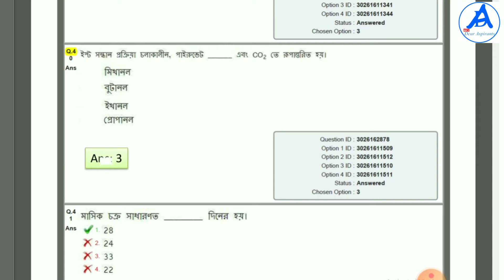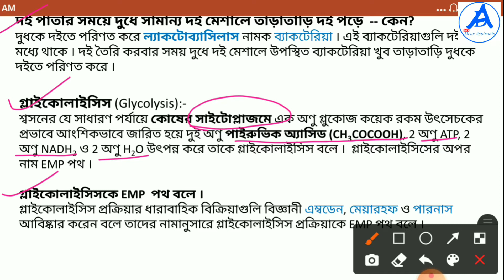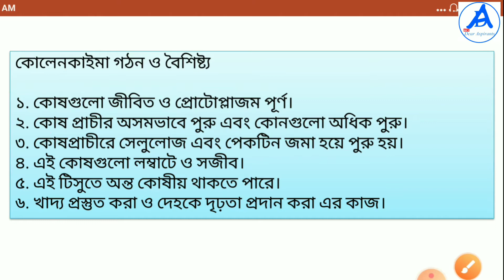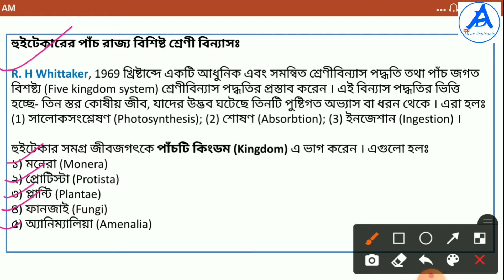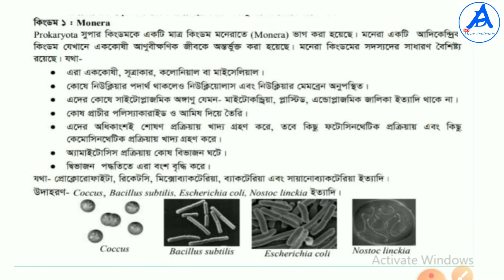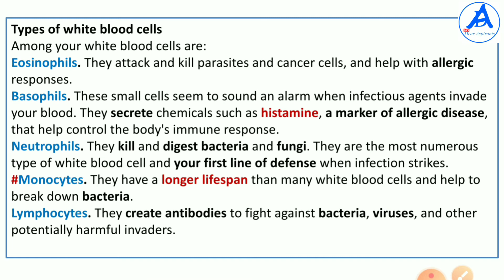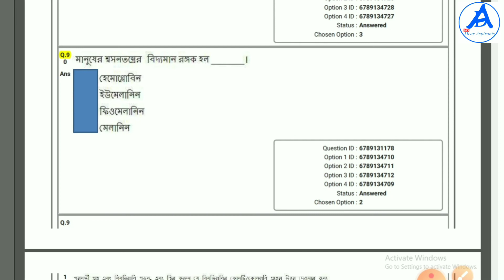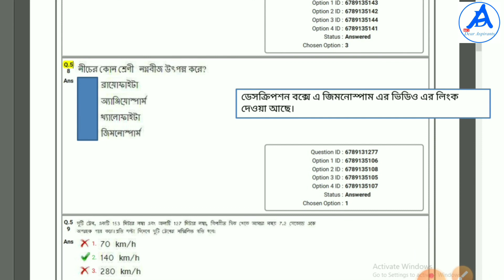PREVIOUS YEAR QUESTIONS /LIFE SCIENCE (PART-3)/ RRB GROUP D/ RRB NTPC/